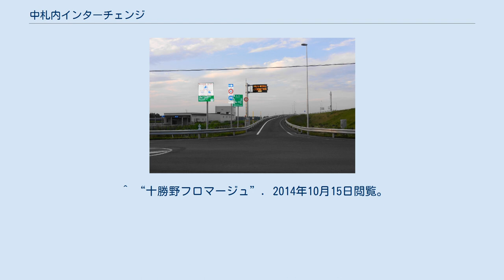中札内インターチェンジ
中札内インターチェンジ（なかさつないインターチェンジ）は、北海道河西郡中札内村にある帯広広尾自動車道のインターチェンジ。
ここから帯広方面は暫定2車線、広尾方面は完成2車線となる。
^ “幸福-中札内が開通”. 十勝毎日新聞 (十勝毎日新聞社). (2008年11月29日). 2014年10月14日閲覧。
 ^ “帯広・広尾自動車道 中札内大樹道路 中札内IC〜更別IC (6.5km) 平成25年3月17日（日）午後3時開通 (PDF)”. 国土交通省北海道開発局 帯広開発建設部. 2014年10月14日閲覧。
^ “更別IC開通、道内高規格道路1000キロ達成”. 十勝毎日新聞 (十勝毎日新聞社). (2013年3月17日). 2014年10月14日閲覧。
 ^ “中札内文化創造センターのご案内”. 中札内村. 2014年10月15日閲覧。
 ^ “十勝野フロマージュ”. 2014年10月15日閲覧。